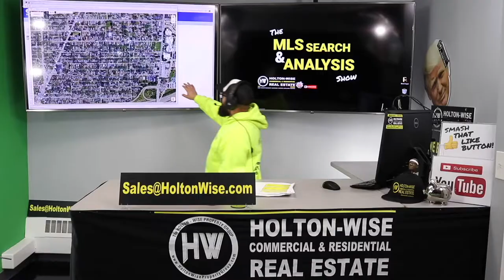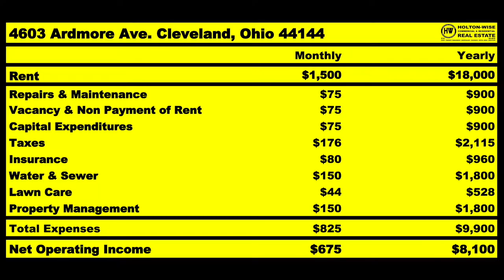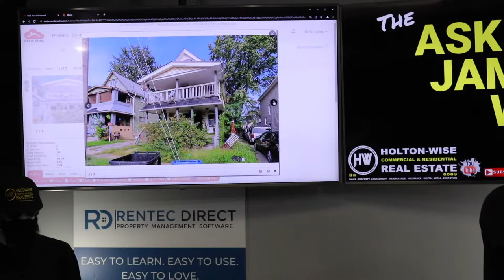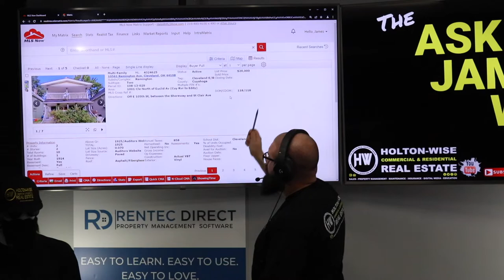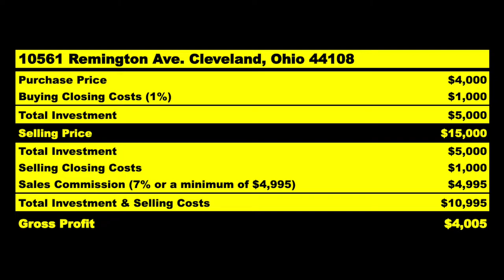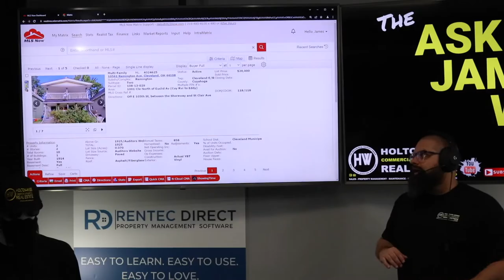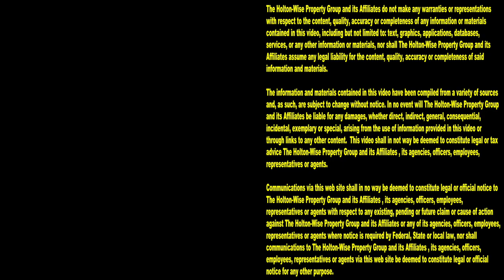You Need Money to Wholesale Real Estate | MLS Search & Analysis 1,565 - 10561 Remington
Don't believe the wholesaling guru's who tell you that you don't need any money to wholesale houses. If you try wholesaling real estate without having any money you're probably going to break the law. During the 1,565th episode of The MLS Search & Analysis Show, Ohio real estate wholesaling expert James Wise is showing investors how they can partner with HoltonWise to legally wholesale some of the cheapest houses in the USA.

📺 HELPFUL RESOURCES
Holton-Wise FAQ